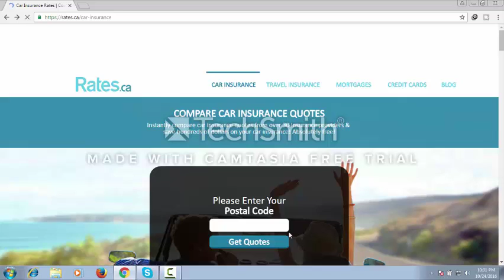car insurance rates best website